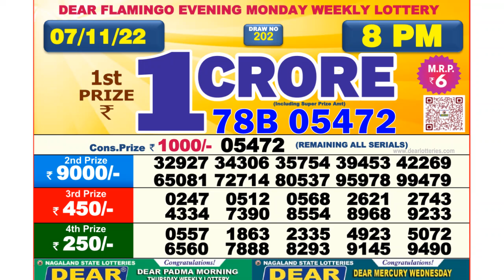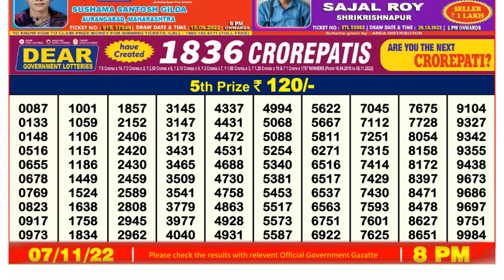Dear Lottery Sambad 8pm today 07.11.22 Nagaland State Lottery Result